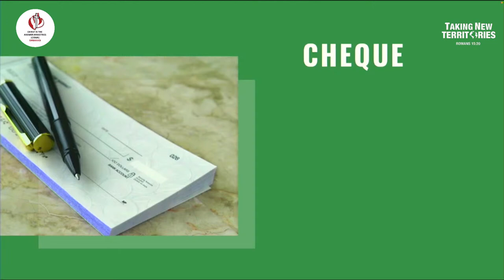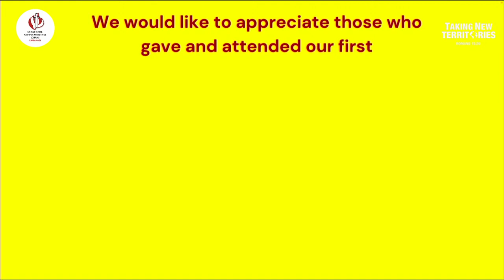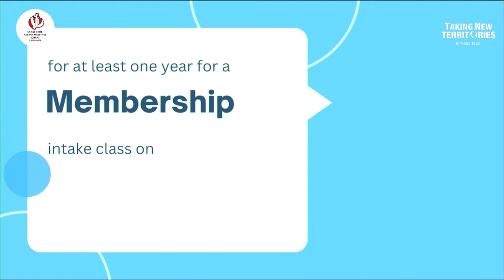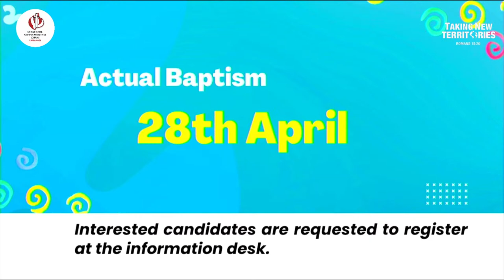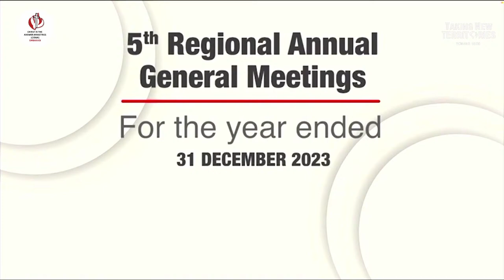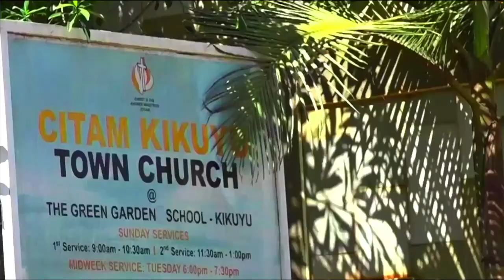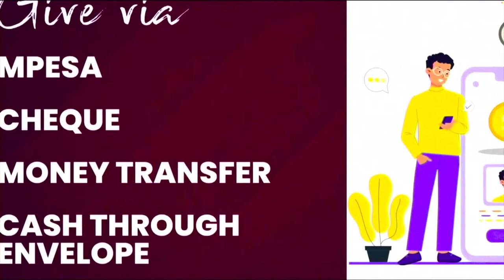EASTER CANTATA SERVICE || 31st March 2024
Welcome to our online Sunday service where Christ is Answer. We are glad you were able to join us. Feel at the feet of Christ

You can channel your giving through;
Mpesa paybill Number: 933333
Account; Tithe, Offering, Gifts or Ministry Payment